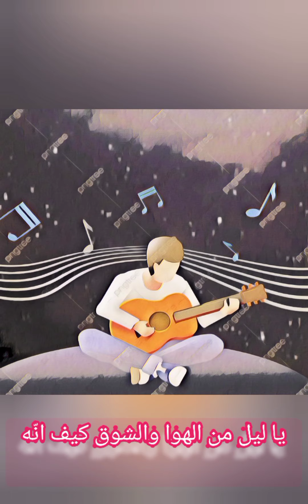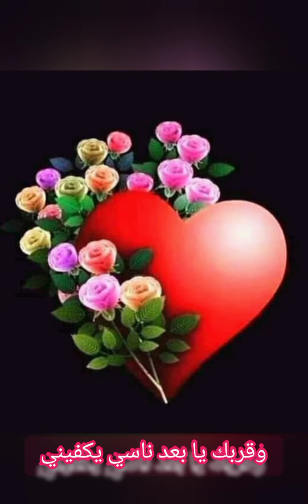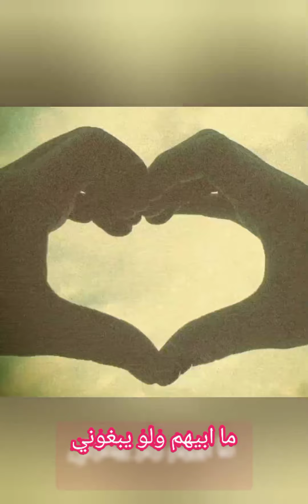يا ليل من الهوى والشوق كيفنه للفنان بدر العنزي